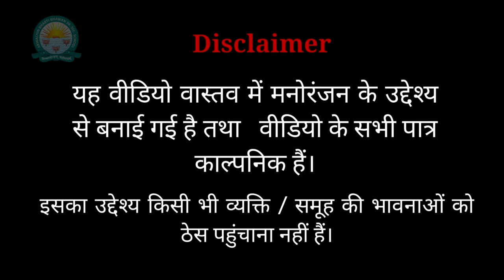KALANTAR 2021 - Annual Art Festival Drama Entry